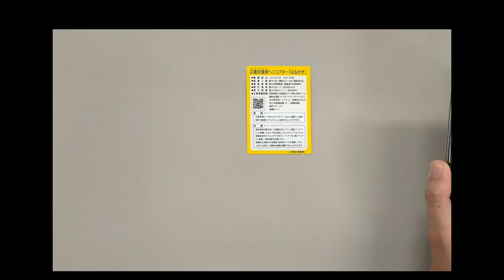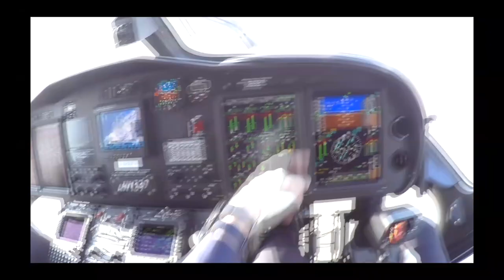【国内初！】VR機能付き九州インフラカードの紹介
国土交通省　九州地方整備局です。

新登場！「災害対策車」インフラカードを無料配布中♪
新しいカードは全部で６種類
国内初のバーチャルリアリティ機能で車両を体験してみませんか？

配布場所：国土交通省九州技術事務所
　　　　　福岡県久留米市高野１丁目３番１号
受付時間：平日　8 時 30 分～17 時 15 分

イベント時の配布情報はTwitterでお知らせしています。
【九州地方整備局Twitter】